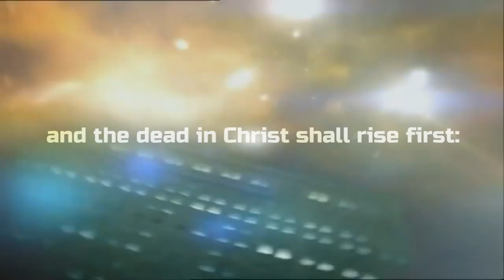The Harpazo will not be this scary - except for left behinders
SOON true believers in CHRIST ("the Bride") will be gone, evacuated ("the Rapture") and the excuse that will be given will be that the Bride was abducted by the Returning Ancients ("the extra-terrestrials").

3 HARVESTS - 3 Raptures proof! exactly according to the Bible's harvests:
1. barley harvest - evacuation of the Church pre-tribulation;
2. wheat harvest - 144,000 of Israel's virgin holy ones, mid-tribulation;
3. grape harvest - the Overcomers who have been able to escape the Beast system, 91 days prior the Second Coming - immediately "after the sabbath"

Jesus appeared behind enemy lines and outwitted the enemy. Jesus appears in Tartarus and lets the Fallen Ones in there awaiting trial that the game is over, that GOD has won the war. The Nephilim were not happy at all. And Calvary stands as the CENTRAL LANDMARK OF ALL HISTORY, remaining the place from where ALL OF HISTORY can be understood better. The War in Heaven against the rebellious demons and their pathetic leader was taken to earth where satan fell right into the dragon-trap of the Garden of Eden, by doing exactly what GOD knew he was going to do. Humanity became, as it were, GOD's solution to deal with satan. The 6000 year experiment that is yet unfolding but which will soon be over, and we will see the perfection of GOD's Plan of Creation. Nothing has ever taken GOD by surprise.GOD is fully in control and is unwinding back the firmament like a scroll, soon to reveal His Glory.

Some will not be saved. Heaven is not for everybody. We as believers and disciple follower of Jesus Christ, always believe everyone wants Heaven as hungrily as we do, but the truth is that many choose the world over God's Kingdom of Heaven, and many will never capture the vision that Christ came to paint for us to aspire to. Many are lost and many simply can not see that a life on earth is hell on earth, as it will be a life appropriate to the design of the enemy of humankind, he who enslaves, lies and destroys to everyone. God we pray today that you give everyone reading this and watching this video, that they grasp the big picture of what Heaven is like, and the true freedom and liberty that comes from both believing in your Kingdom vision, and in residing in a place under the one true and just King of the Universe. Jesus is the only way, the truth and the life, and God provided a way for us to escape the evil of the world, and to find true escape and freedom in the Heavenly Kingdom, and the Millennial Kingdom re-build that is coming soon to the earth, followed by the eternity of a new earth and a new heaven where adventures will be limitless, and where the glory of God's goodness will be beyond anything any man could imagine.

I used to travel the world chasing after truth and knowledge, and eventually I started to see the big picture, exactly as the Bible account was telling us. Those who follow scripture closely are awake and aware of exactly what was happening in the world in pre-history and what is happening now. The Bible by virtue of its narrative and GOD's revelation opens our spiritual eyes to the unfolding plan of the enemy and his minions as the attempt to subdue humanity, lie to them, and try to overthrow the fragile human spirit. Only those filled with the Holy Spirit are able to see through the ruse, and are able to exert their GOD-given authority over the enemy's wiles. Thank you GOD for your Holy Bible and for the revelation of the Holy Spirit and Jesus Christ as we get closer to the fulfillment of all prophecy,

If you would like to donate to the ministry, thank you so much:
The ministry reaches the lost through outreach, evangelism, events, praise, worship, broadcast, publishing, provision of necessities, charity.

To ensure your salvation, say this aloud:
Dear GOD I am sorry for my sins, I will not sin again.
Thank you for Jesus's blood sacrifice on the cross.
I believe your SON died for me, for my sins, my transgression.
I believe Jesus was resurrected, and is now at your side in Heaven.
I thank you for the Holy Spirit which even now indwells me.
Please come into my life and have a relationship with me for the rest of my life.
Sealed in Jesus name. Amen.

Dear Jesus, bless everyone who reads this.
May they feel your love and presence right now in moments and beyond.

NEED A BIBLE? please let us know if you got saved so we can send you a free bible. Email the words (I NEED A BIBLE) and your full address including country.